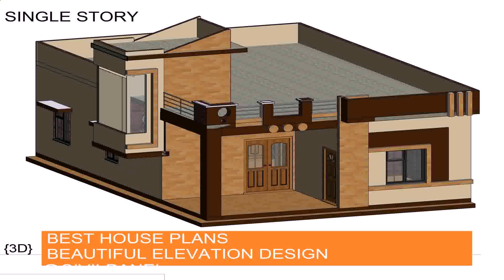Two Floor House Two Floor House Elevation Design Two Storey House Design In India Plan N Design